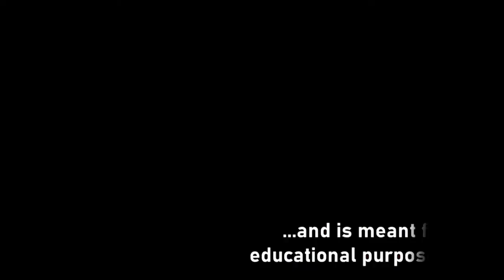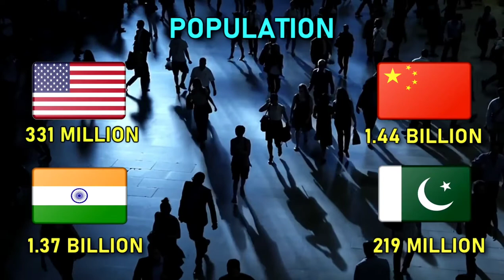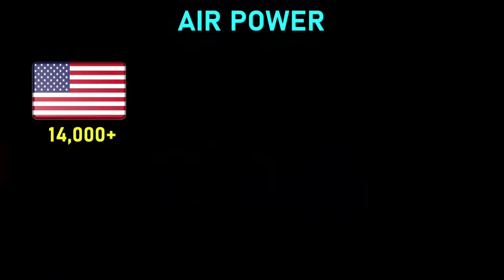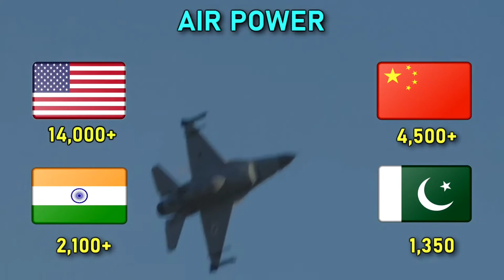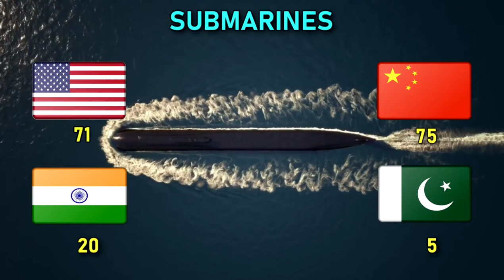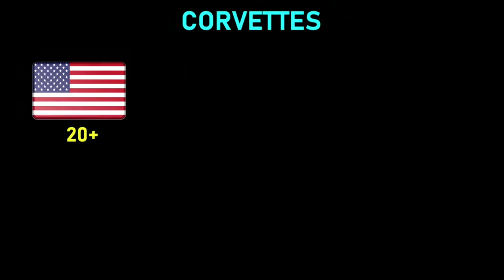USA,INDIA,CHINA,PAKISTAN Military Power Comparisons 2021. | CREATIVE COMMON CHANNEL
USA + India VS China + Pakistan Military Power Comparisons 2020.Who would win?The US,India,China and Pakistan are among the 9 countries that has nuclear weapons.After the breakage of USSR in 1991,the United States appeared to be the lone superpower.A superpower is a state with a dominant position characterized by its extensive ability to exert influence or project power on a global scale. This is done through the combined means of economic, military, technological or political and cultural influences.While china is considered by many as an emerging Super power ,India as a potential superpower in future and Pakistan is currently a mid power.The United states was the major supporter of Pakistan in the cold war and beyond that providing military and economic aid to Pakistan.But in the last decade or so relations between India and United states strengthened and India-US ties grew rapidly. Meanwhile, at present the relation between US and China are certainly at low and many people rising the question of US- China entering a new cold war.United​ states#India​China​Pakistan​Army​Navy​Air​ force#Fighter​ jets#Tanks​submarines​Aircraft​ carrier .Disclaimer: This video is just a hypothetical comparison and is meant for educational purpose only.Images and videos used are only for demonstration purposes only.All the informations provided are true to the best of our knowledge